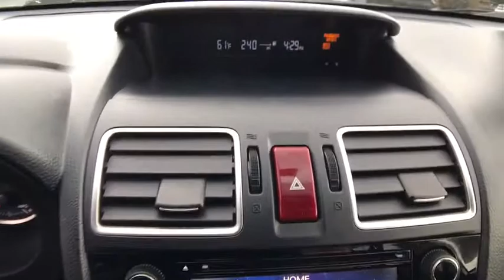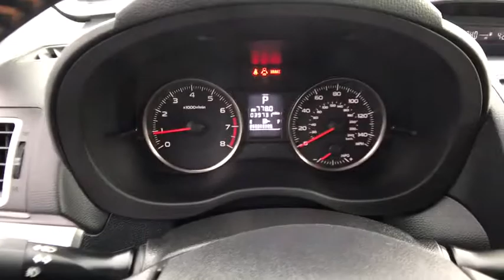2016 SUBARU CROSSTREK 5DR CVT 2.0I PR Redding, Eureka, Red Bluff, Northern California, Sacramento, C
BLUE Used 2016 SUBARU CROSSTREK 5DR CVT 2.0I PR available in Redding, California at Crown Motors Redding. Servicing the Eureka, Red Bluff, Northern California, Sacramento, CA area.
2016 SUBARU CROSSTREK 5DR CVT 2.0I PR  - Stock#: 129274 - VIN#: JF2GPABC2G8335541